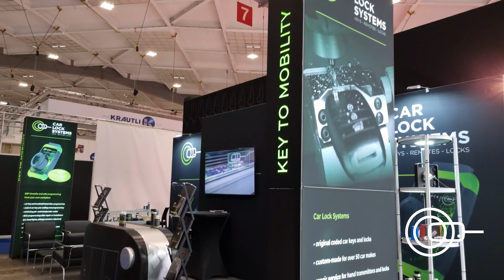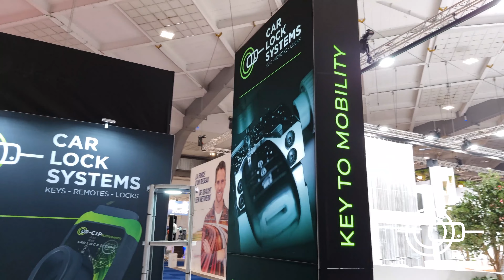This was AutoTechnica 2022!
AutoTechnica came back with a blast! Almost 4 years passed since the last edition. We were delighted to speak to our customers and partners again in person...

What were the main topics we informed our booth visitors about?

✅ With the CIP programmer, you can not only program car keys remotely. It also offers services such as programming head-lights, tow-bars, airbags, injectors and many more.

✅ The Remote Control Tester quickly tests and measures several signals. It can also test the transponder frequency. Easy diagnosis within just a few minutes.

✅ Visitors asked us for a catalogue. We have over 17.000 items in stock that we can deliver within 24 hours. Our real-time catalogue is found in our webshop. After login, you can enter the VIN and you can find all items that are available for that specific vehicle.